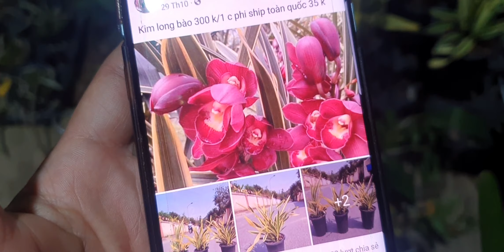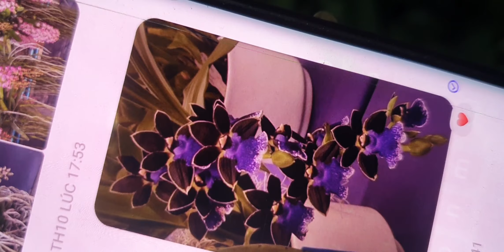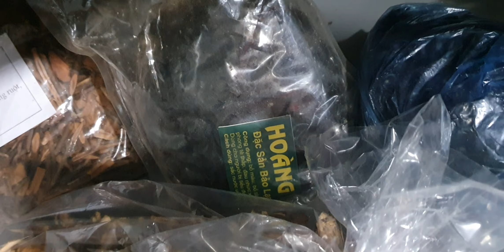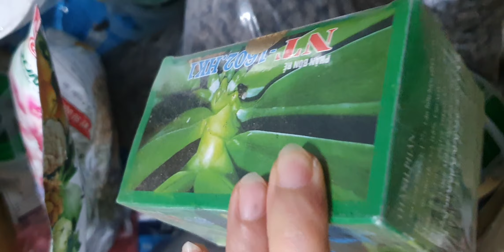NGÀY 11/11.CÁO,ĐENRO NỤ CỰC ĐẸP, QUẾ,TRẦM, VŨ NỮ,HỒ ĐIỆP,VẢY RỒNG, CHUỖI NGỌC(0849490188/0396164604